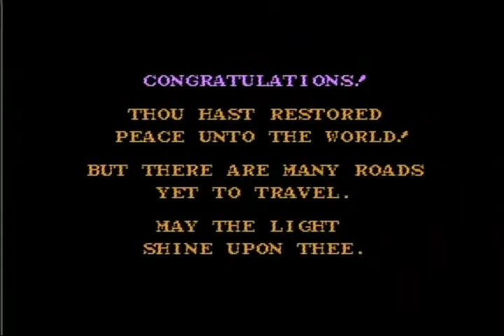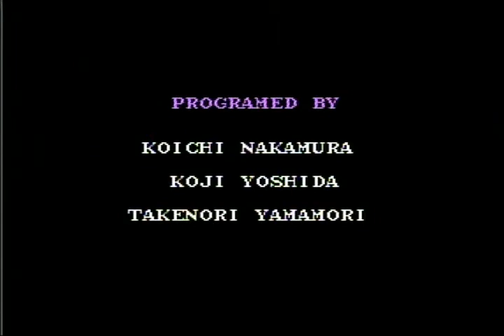DRAGON WARRIOR GAMEPLAY 10